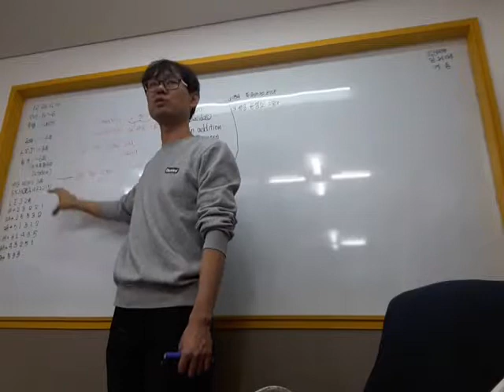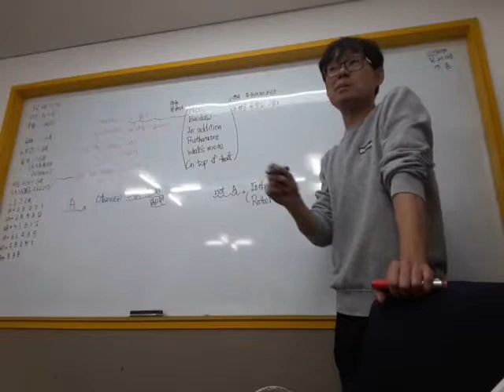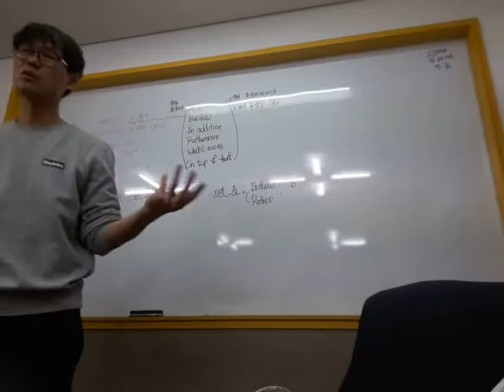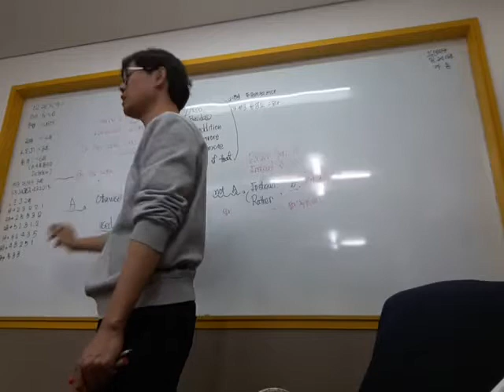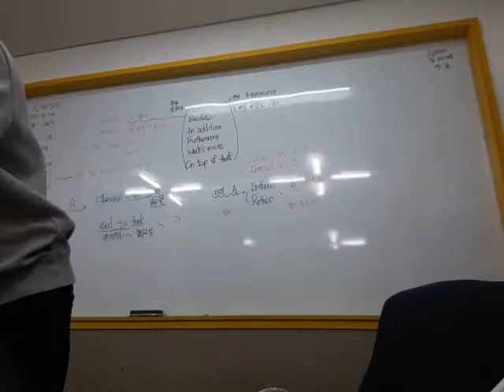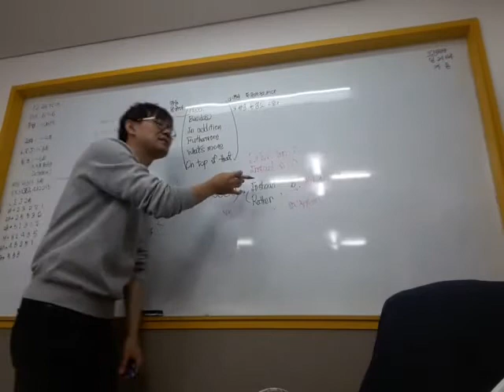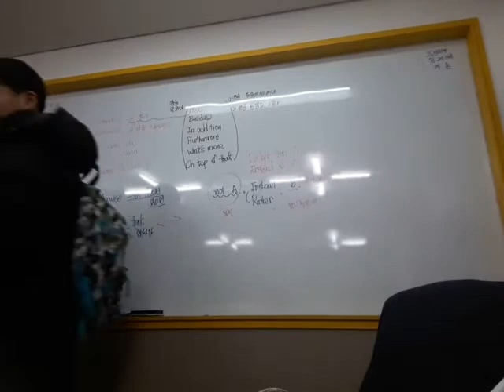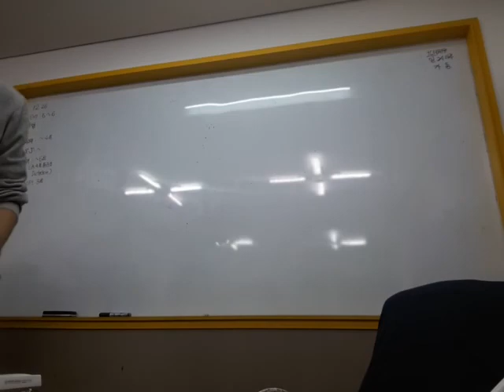201812261c가-3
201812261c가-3